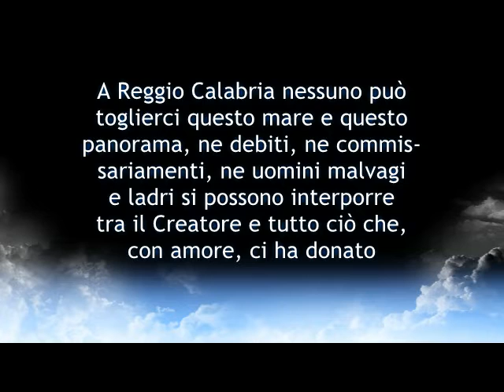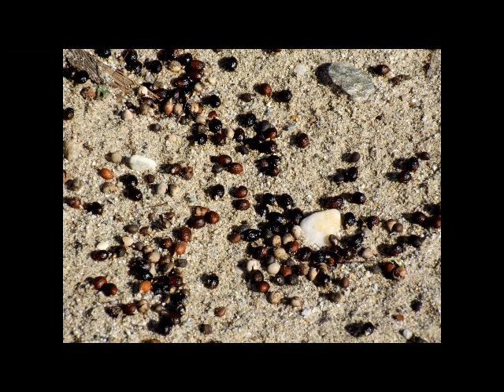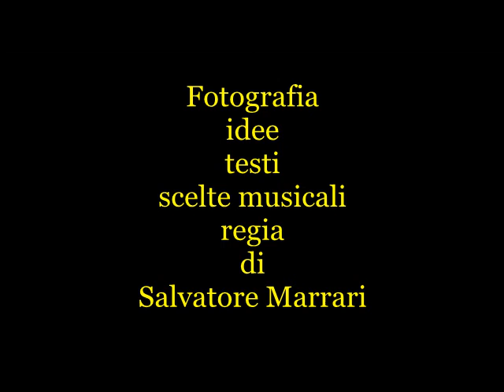REGGIO CALABRIA 4 NOVEMBRE 2012 IL MARE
REGGIO CALABRIA 4 NOVEMBRE 2012 Nessuno ci può togliere questo mare e questi panorami, né debiti, né commissariamenti, né uomini malvagi e ladri si possono interporre tra il Creatore e tutto ciò che Lui ci ha donato. Oggi è il 4 novembre e, in tutto il Paese, si commemora la festa della vittoria che la nostra Nazione ebbe nel lontano 4 novembre 1918, sì una vittoria di uomini in armi contro altri uomini, anch'essi in armi. Quante guerre oggi mistificate in azioni di pace in quelle parti del mondo da cui si possano ricavare benefici sfruttando i prodotti del sottosuolo che altri poveri uomini estraggono ridotti nella quasi totale schiavitù. Ancora e sempre la legge del più forte proclama editti nel nome di Dio : è quanto di più falso si possa raccogliere dalle umane menti, malsane, atte a parlare di fraternità, ma che, poi, sono lì pronte a frodare, malmenare, uccidere per il possesso egoistico di beni che il consumismo globale chiede continuamente per riempire i forzieri delle banche e consociate di tutto il mondo abitato. Sono strategie di un mondo assatanato, assetato di gloria e di potere, non altro; sono strategie che inquinano ed ammorbano l'aria che respiriamo, che comprimono le menti e istigano, appunto, a guerre e rappresaglie che mai nessuno potrà fermare se non la mano del Divino Amore.